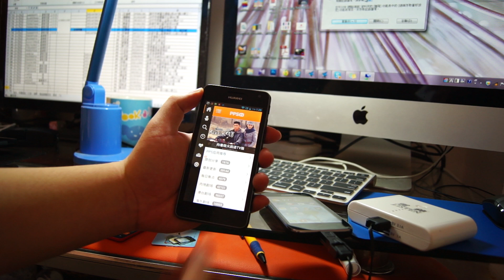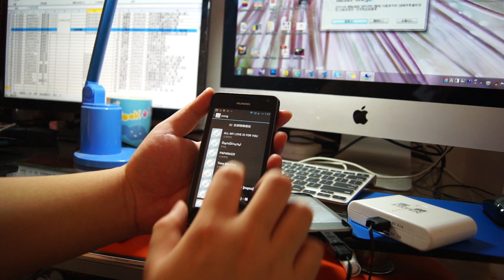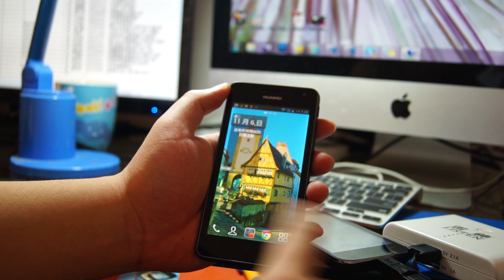亞太雙卡安卓4.0 雙核1.2G 4.5吋大螢幕 800萬照相 華為榮耀+ C8950D 評測